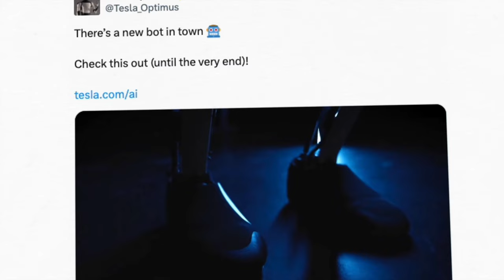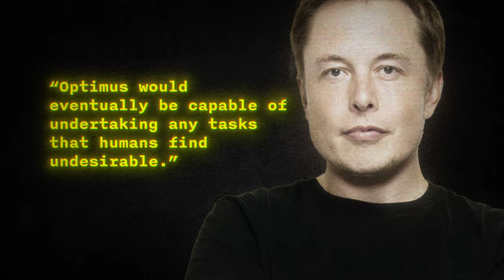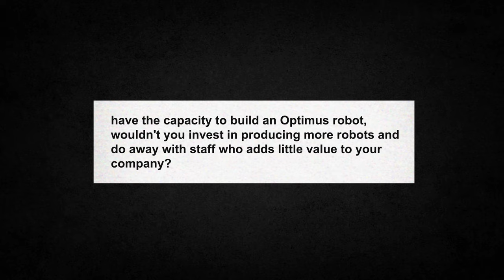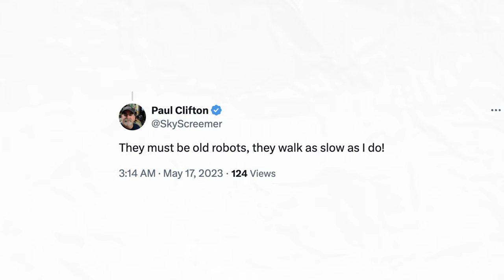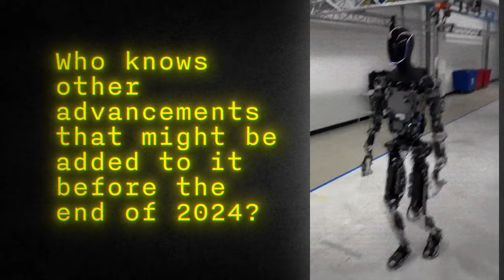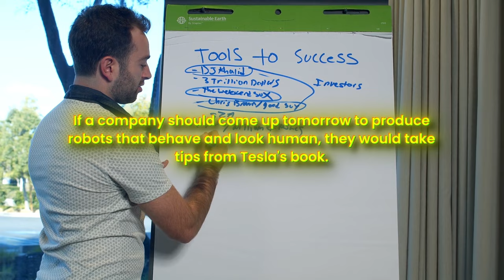Seeing the Elon Musk Optimus Robot Walk is INSANE!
Optimus Walks! Tesla's Robot Takes Its First Steps
Get ready to be amazed! Tesla's humanoid robot, Optimus, is no longer just a concept. See for yourself as Optimus takes its first tentative steps in this exciting new video.

Witness history in the making:

Watch Optimus navigate a room with deliberate, controlled movements.
While Optimus' movements might seem basic now, imagine the future possibilities.
Tesla aims for Optimus to perform real-world tasks, from simple errands to complex manufacturing.

What tasks would you delegate to Optimus?
Are you excited or concerned about the future of AI?
Let's have a conversation about the potential of robots in our world